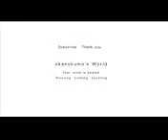SOHOCOR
SUNDAY SUSPENSE